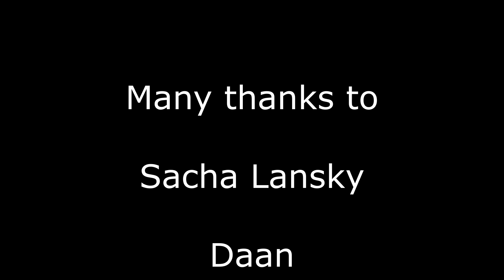The Blockchain Developer Interview with Daan Academy Alumni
What does it take to become a Blockchain Developer? Join us and find out through another exciting conversation about one's journey to blockchain, to becoming a student at the Polkadot Blockchain Academy, and finally a blockchain engineer. ⛔️ Timestamps are below 👇

Timestamps:
0:20 - Introduction
00:44 - The Journey into Web3
02:07 - The Way into Blockchain
04:00 - Applying to the Academy
05:13 - Advice for someone who wants to become a blockchain engineer
08:35 - What does it take to join the Polkadot ecosystem?
10:30 - The Blockchain Engineering Positions at Parity
11:15 - What does Daan do at Parity?
17:14 - The Academy Experience
19:22 - The Student Experience at the Academy
22:14 - Plans for the Future
25:11 - Final Thoughts
27:40 - Cut scenes